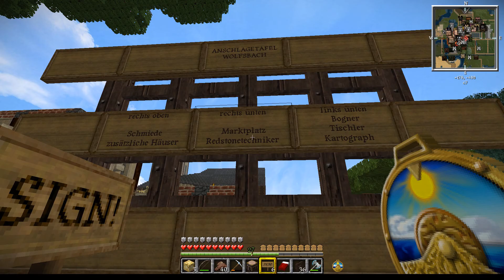Folge 2 - Ausbauträume